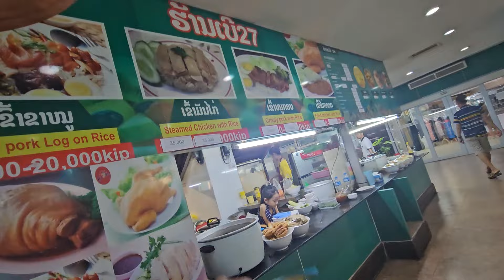rhiav rhiav tsi tau tsheb li ce peb los noj mov saum taj laj xaub